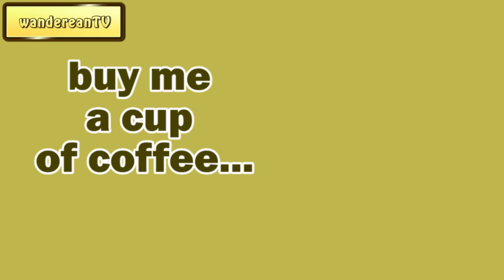Accidents, Not Punishments || Charles Spurgeon - Volume 7: 1861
Charles Haddon Spurgeon was an English Particular Baptist preacher. He was a strong figure in the Reformed Baptist tradition, defending the 1689 London Baptist Confession of Faith, and opposing the liberal and pragmatic theological tendencies in the Church of his day.

He remains highly influential among Christians of various denominations. He is known as the "Prince of Preachers."

Charles Haddon Spurgeon Volume:
1: 1855